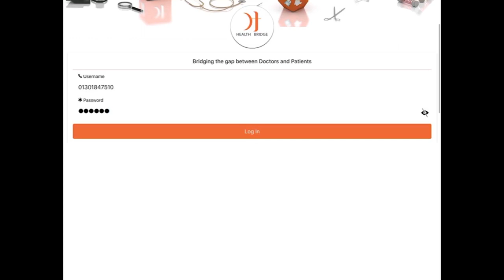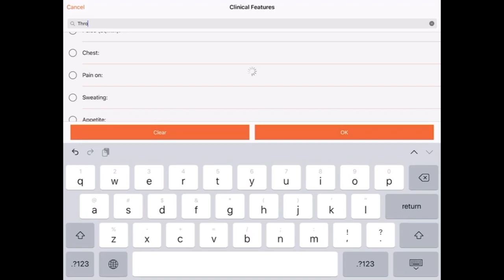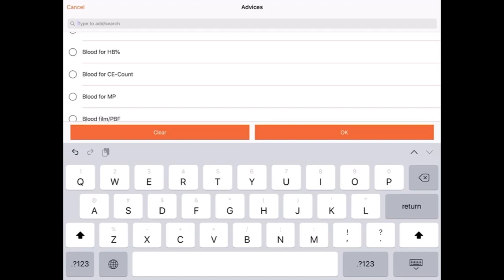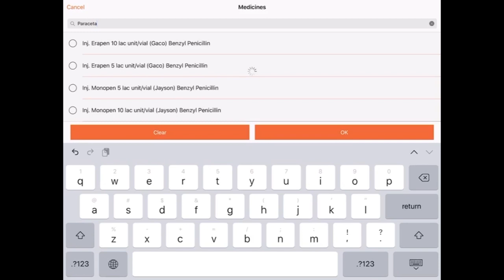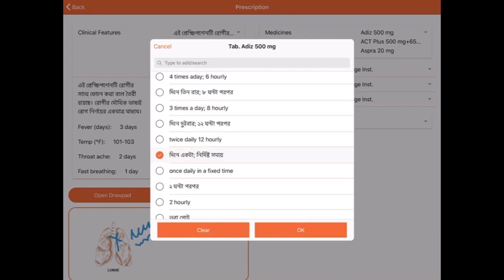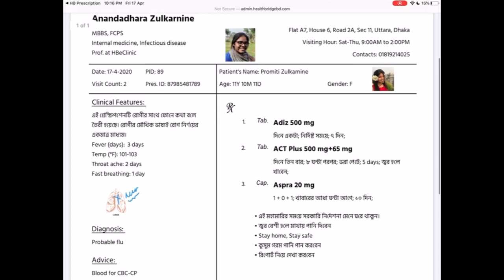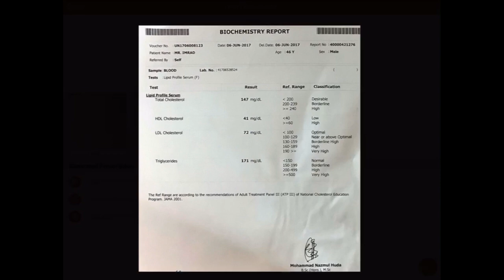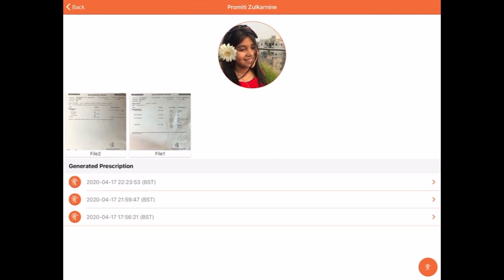Health Bridge Prescription App User Guideline for Doctors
Health Bridge Prescription App
Available in iOS, Android & Windows platforms
Care Center - 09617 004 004

Health Bridge is an innovation company that believes there should not be any space for uncertainty in saving lives, as all healthcare stakeholders of Bangladesh come together beneath one network and work together. Health Bridge has begun its journey mid-2019, with the mission to supply a more secure, more proficient stage for communication between patients and medical practitioners in Bangladesh.

With the promises above, Health Bridge is introducing its first application software to create prescription composing, along with all prognosis, diagnosis, analysis, advice and medication – a child’s play for you! Here, at Health Bridge, we believe that healthcare is a crucial right for everybody and there ought to never stay opacity between the caregiver and his patient. With the assistance of its user-friendly website, versatile applications and connective ideas, Health Bridge points to form an in-frangible bridge between doctors, patients, and other healthcare stakeholders such as pharmacies, medicine companies, hospitals, insurance companies and Government healthcare policymakers and providers.